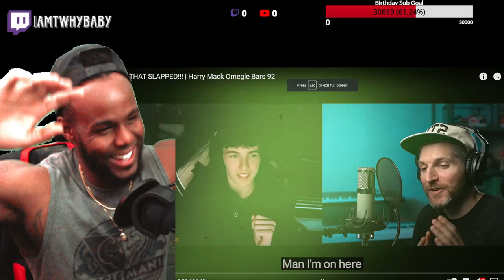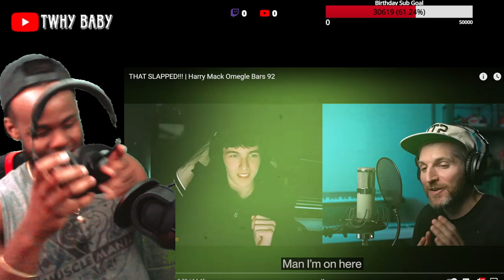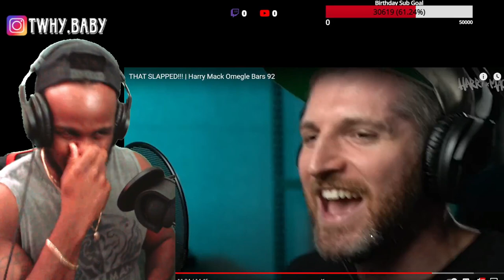Harry Mack Omegle Bars 92 || THAT SLAPPED!! But Why His Feet Was Up Lol || REACTION!